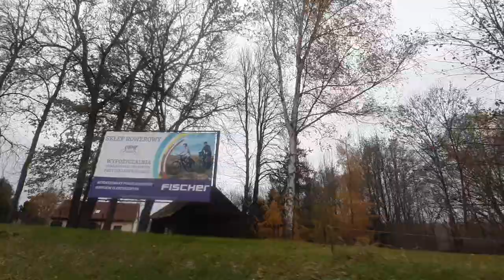RAILBIKE ROAD P.5